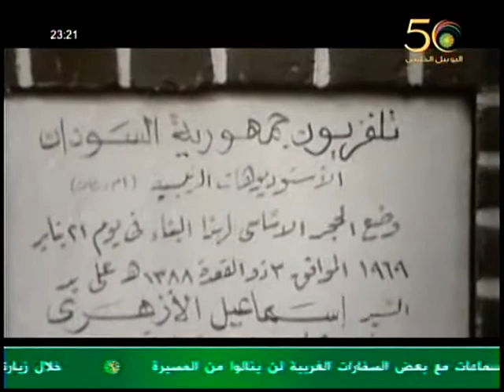اسماعيل الازهرى يضع حجر الاساس لتلفزيزن السودان